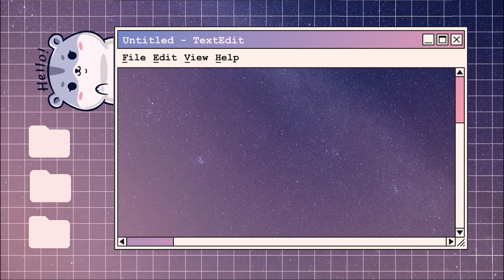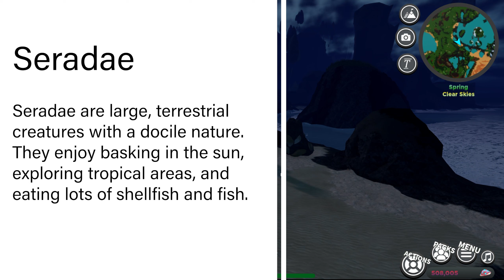New Time Creature and Updates from 8-18-2023!! [Creatures of Sonaria - Roblox]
Here are the updates from 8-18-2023. There is a new time creature and mission creature! See the showcases and more.

00:00 Hi!
00:42 Icon
01:30 Update Log
02:12 Seredae Time
03:05 Seredae Showcase
07:51 Skip Seredae Ability Explanation
08:56 Apofuex Showcase
12:12 Skip Apofuex Ability Explanation
12:44 Wind Down
13:49 Goodbye!

Discord Boosters:

Echo
Komori
Posarion
Jacob=Me=Flag=Win
Skoodster
Mindset

My Information
Roblox Username: Elirra82
Profile Picture Art by Discord user phil!!!9807

Want in on the raid fun, too? and Discord announcements for information often. If you want to be in voice with us you'll need discord. Join below and hop in vc during a raid! :D It's as easy as that.

Are you a YouTuber? for personalized suggestions, to get you more clicks, right in your browser!